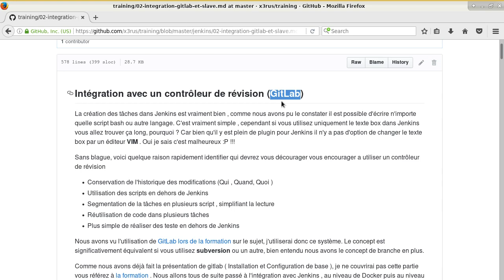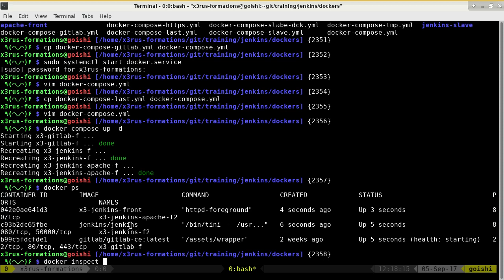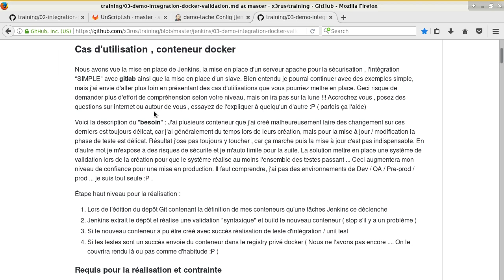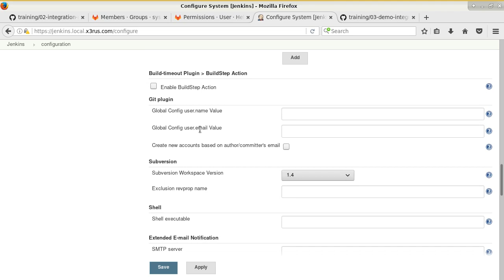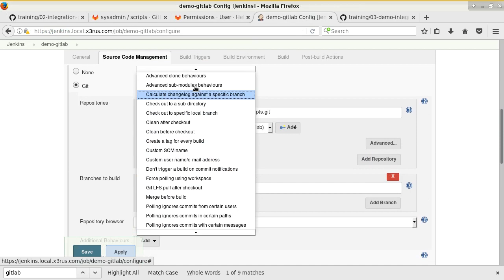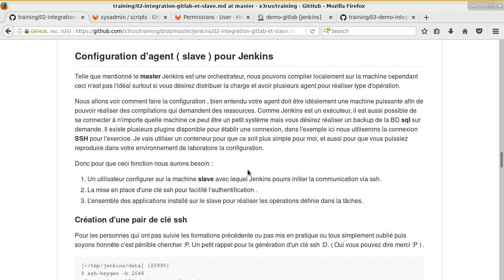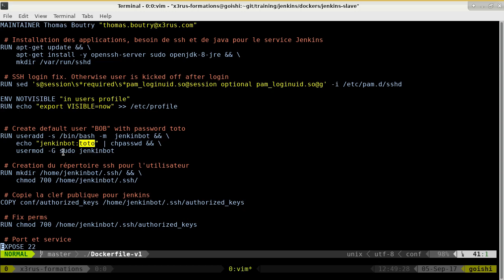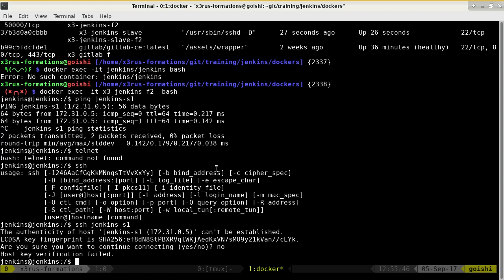DevOps 101 ( Cours 5 - Jenkins intégration gitlab et mise en place d'un slave)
Contenu du cours :
* Configuration de gitlab pour Jenkins
* Configuration de Jenkins pour communiquer avec GitLab
* Principe du slave et création d'un conteneur comme slave